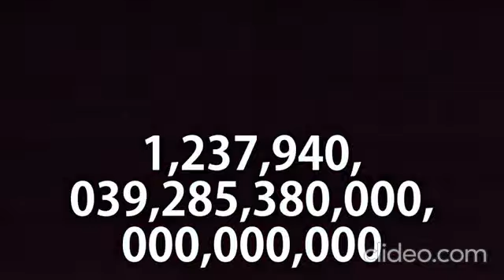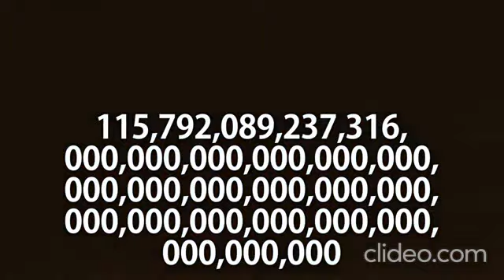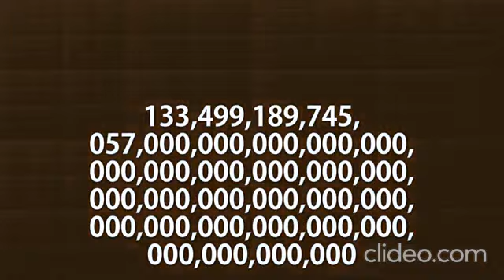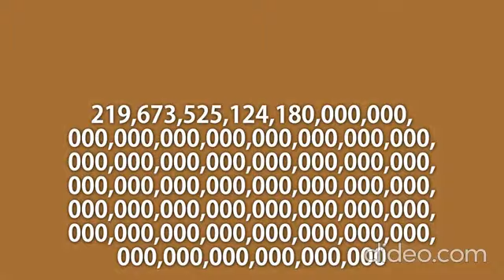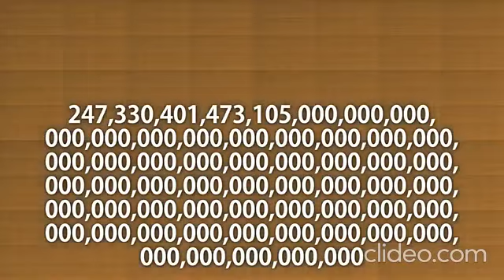CHINESE BEAVER - Novemquinquagintillion times (10x Speed)